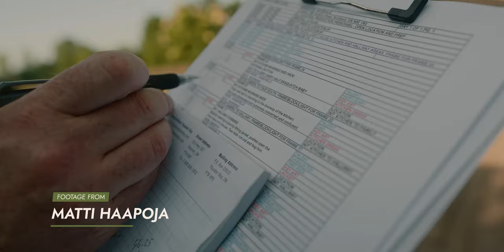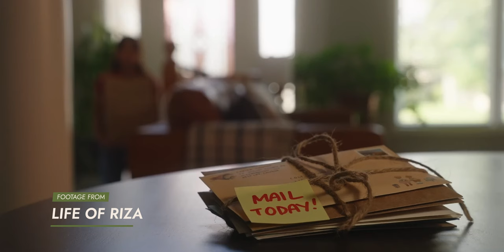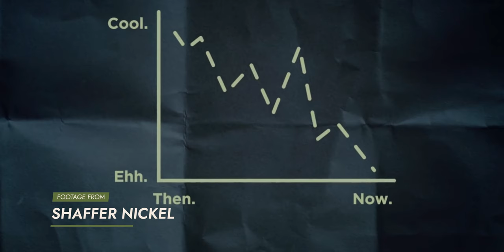Watching these channels will Improve your Storytelling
These days there's more content than ever before and it's sometimes tough to sift through and find the videos that have actual substance to them. I made this video to share with you 5 of my favorite channels on YouTube to watch where you will actually feel inspired after watching instead of feeling like you wasted your time. Definitely check out these channels if you are looking for quality content to watch!

• What's in my Camera Bag:
Vlogging Camera
Main Camera
Favorite Wide Angle Lens
Favorite Telephoto Lens
Favorite Drone
Studio Microphone
Vlogging Microphone
Variable ND Filter

Video Chapters:
0:00 - Intro
1:07 - Channel #5
2:26 - Channel #4
3:43 - Channel #3
5:22 - Channel #2
6:47 - Channel #1
8:22 - Why this is helpful
9:35 - Outro

A 2023 film by Michael Bliss.